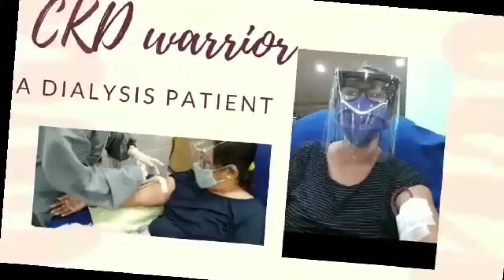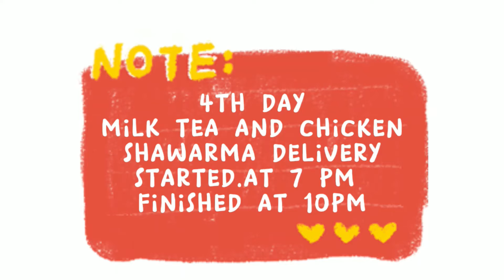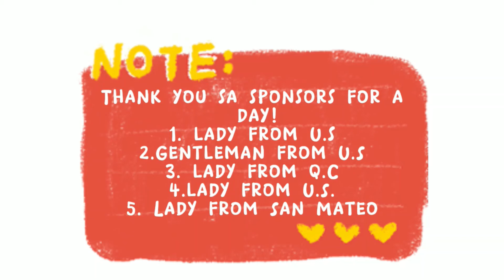[VLOG 46] Mrs.Santa for 5 days!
It is really a joy to receive gifts. Whatever kind of gift, it give us a feeling of happiness. Having experience being a Santa for 5 days, delivering gifts from a sponsor is an unforgettable experience witnessing the smiles of the receiver and how grateful they are! Trully, Christmas is the most wonderful time of the year!